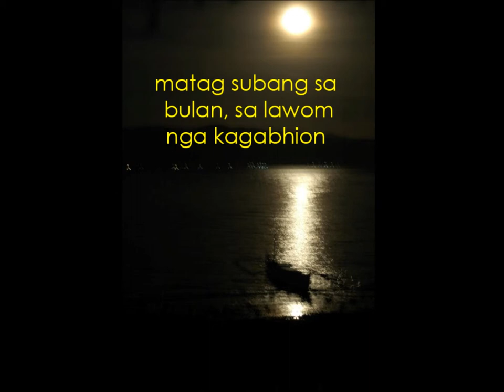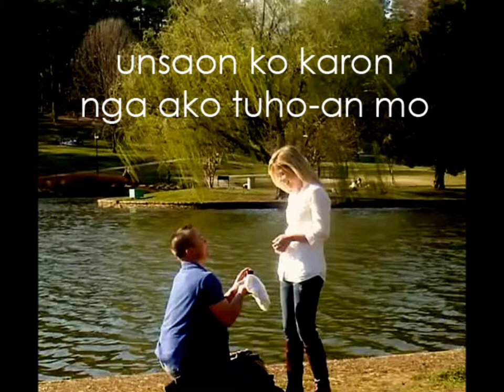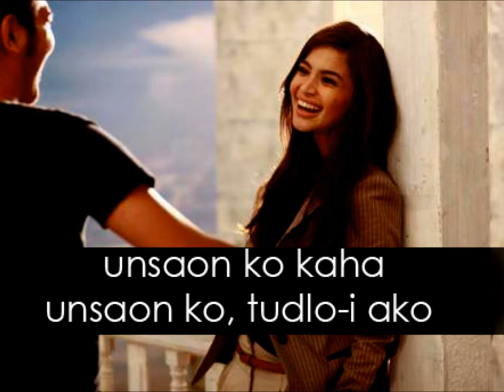UNSAON KO by: Ben Falcon